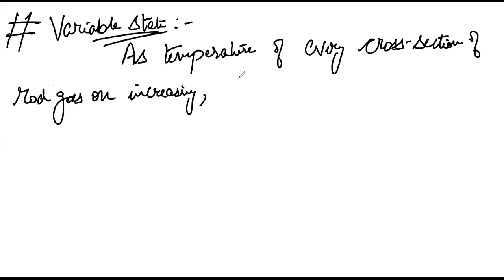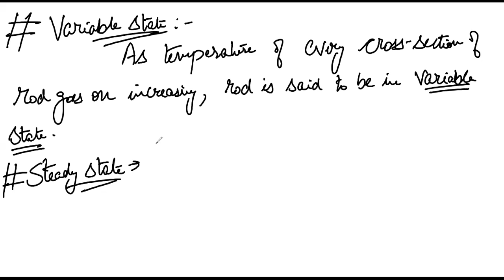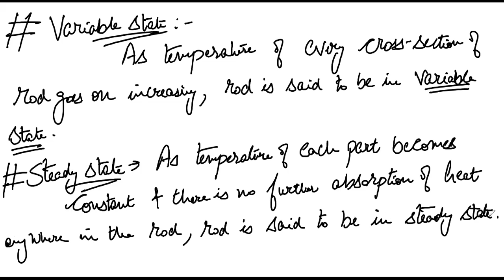Class 11- Physics: Transfer of Heat- Conduction, convection and radiation